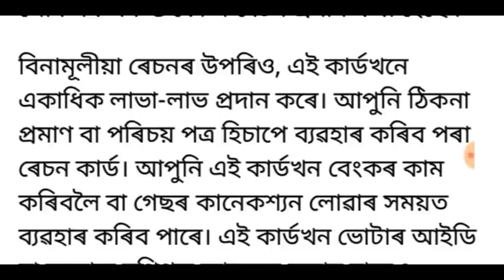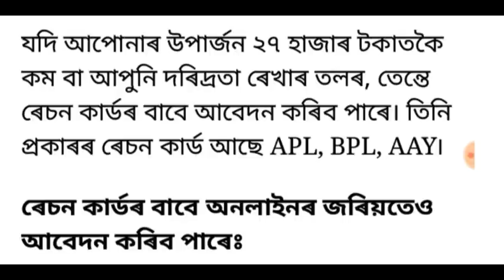ৰেচন কাৰ্ড থকা সকলৰ বাবে বিশাল সুখবৰ চৰকাৰে দিলে এই সুবিধা Good news for Ration card holder